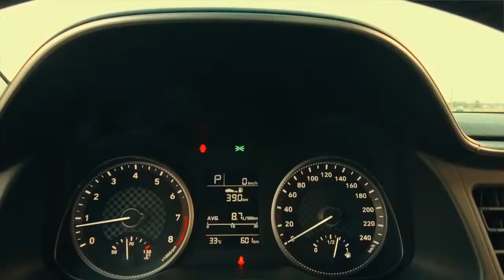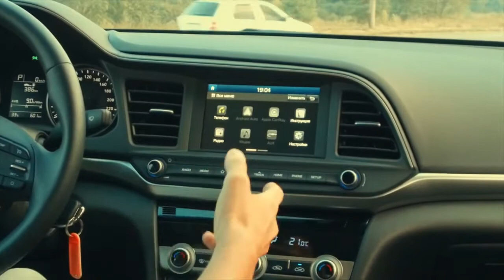Hyundai Elantra AD FL 2019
Hyundai Elantra AD FL